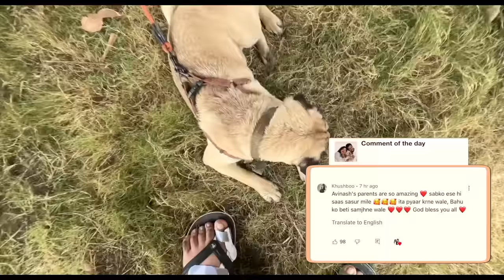WE Couldn’t BELIEVE our EYES | Ep 2 | TADOBA Apr 2023